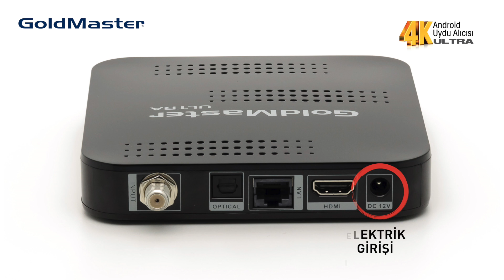ULTRA HD 4K Uydu Alıcısı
Android Lolipop 5.1
4K 60fps Real 10 Bit Görüntü Çözünürlüğü
Dahili Wifi 802.11 b/g/n
Bluetooth
4 adet USB Girişi
Smart Kart Girişi
Micro SD Kart Girişi
Optik Ses Çıkışı Dolby® Digital/ Dolby® Digital Plus*, AC3+, MPEG-1 layer1/2, MPEG-2 Layer II
H.265/HEVC, H.265/AVC, 4K UHD Gerçek Donanım Desteği
Video Çözünürlüğü 4K (2160×3840), 2K (1152×2048), 1080p, 1080i, 720p, 576i, 480p (1920 X 1080P UI)
3D PowerFull grafik işleme özelliği,HDMI 2.0, HDCP 2.2
Akıllı Klavye Kumanda ile Sesli Arama Özelliği ve Air Mouse
IPTV Özelliği
Kodi 16.0 ile 4K UHD Video İzleme
Nes TV Android ve İphone (İOS) Canlı TV İzleyebilme ve Kanal Değiştirme
Miracast Özelliği ( Android Telefon Görüntüsünü Aktarma )
Youtube üzerinden FullHD ve 4K Video İzleyebilme
Google Playstore
PVR & Time-Shift Özelliği
Kanal Hafıza Kapasitesi TV ve Radio 8000 • EPG (Elektronik Program Rehberi)
Yazılım Güncelleme İnternet/USB/Micro SD
Çok Dilli Altyazı ve Dil desteği
Evebeyn Kontrolü
Otomatik Ağ ve Manuel Kanal Arama Seçenekleri
DiSEq1.0 ve DiSEq1.1/1.2/USALS